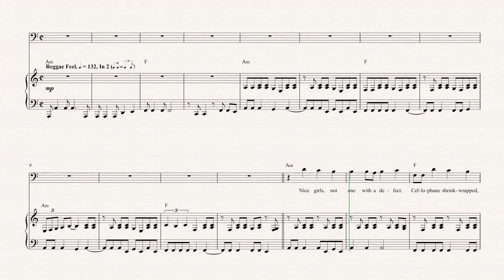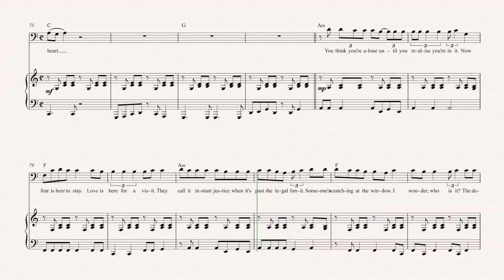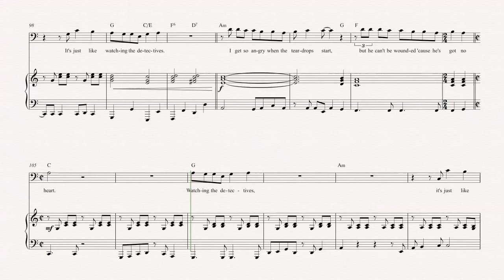Euphonium - Watching the Detectives - Elvis Costello - Sheet Music, Chords, & Vocals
Euphonium sheet music, chords, and vocals of Watching the Detectives - Elvis Costello

Learn to Watching the Detectives and play along!